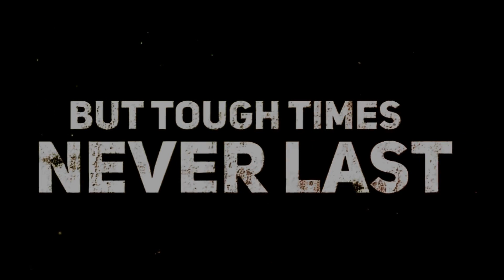PATHAN TRAILER full HD featuring IMRAN KHAN | Edited Toshi Khan | Designed by TALK on BEAT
PATHAN TRAILER featuring IMRAN KHAN | Edited Toshi Khan | Designed by TALK on BEAT
TALK on BEAT
Social Links Talk on Beat